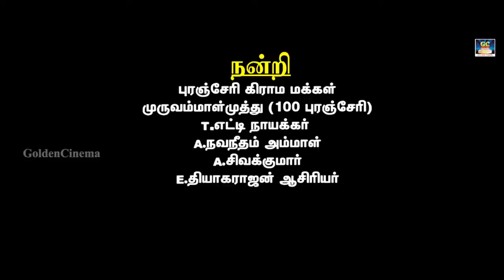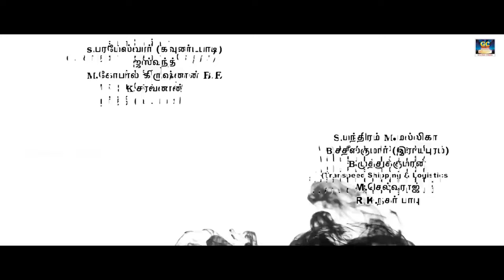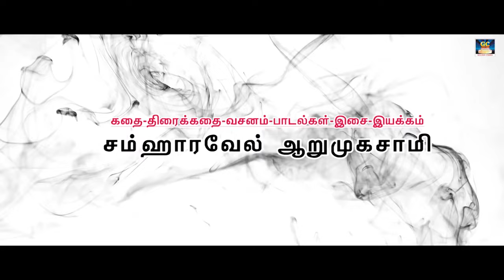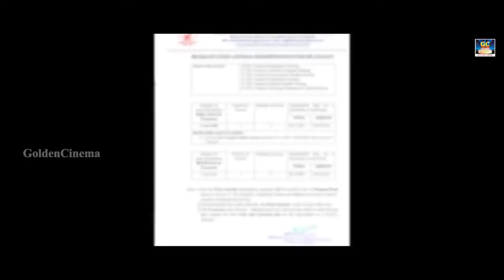Soodu Full Movie | "சூடு" போட தயாராகும் திரைப்படம் | M.Pandiyan, Sasana | Drama Comedy Movie | HD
Cast : M.Pandiyan, Sasana, S.Santhi
Direction :Samharavel rumugasamy
Genre : Drama